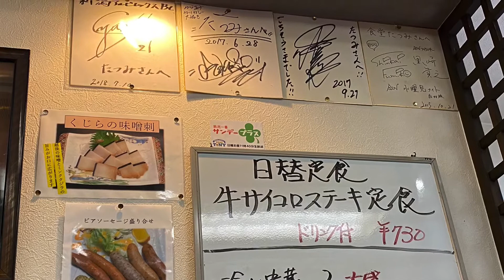超絶品から揚げ定食 食堂たつみ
もしよろしければ見にきてください。